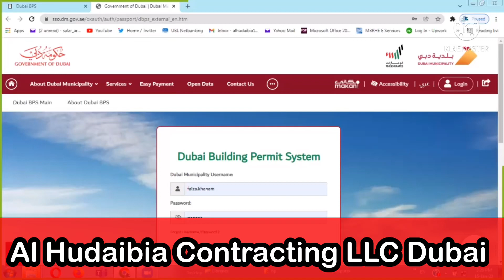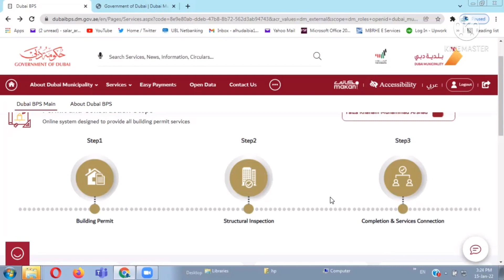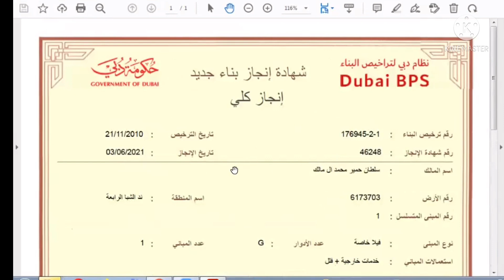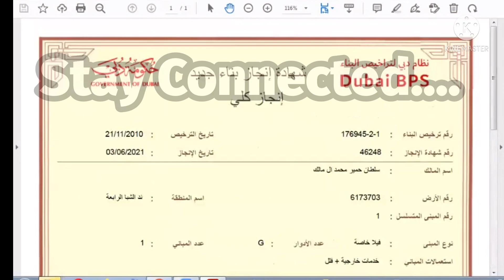Shahadat-E-Injaz/Completion Cerificate Dubai/How to Apply Completion Dubai/Completion Villa Process